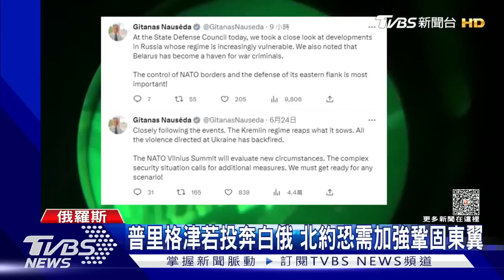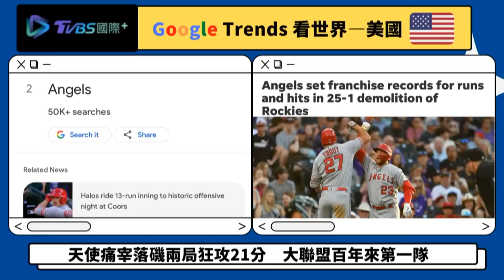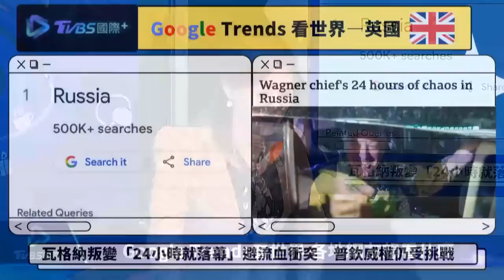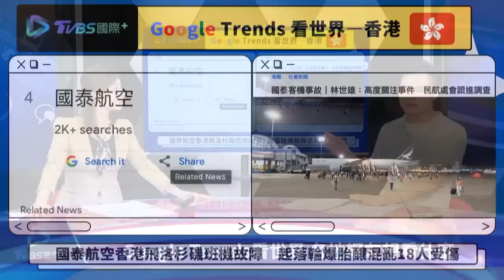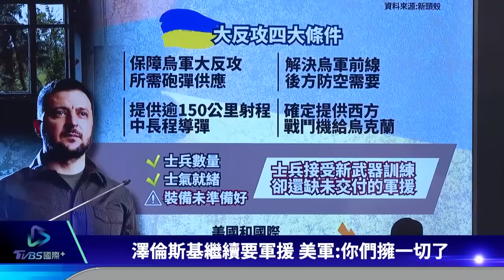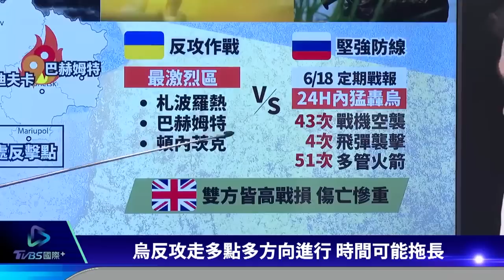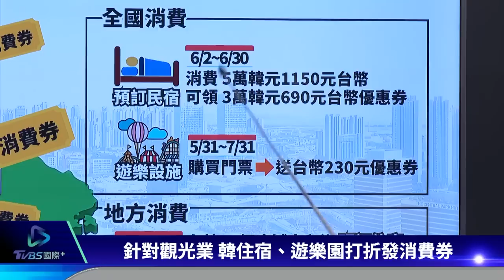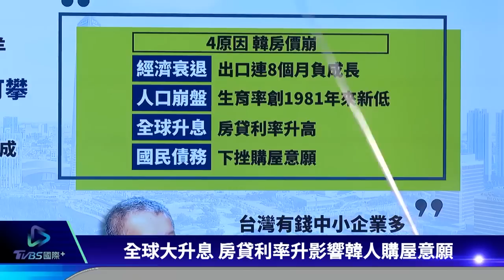瓦格納挫俄羅斯士氣助烏克蘭反攻 戰爭可望提前寫結局？｜TVBS新聞 2023.06.26【TVBS國際+談全球】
俄羅斯傭兵組織瓦格納集團首領普里格津「清君側」行動失敗，使俄國免於可能的內戰、政權更迭，但對於俄軍士氣還是有相當程度的打擊，英國《金融時報》分析這起戲劇性事件仍為烏克蘭帶來益處和優勢。那會不會加速烏俄戰爭的結局呢?外界仍在期盼戰事可以順利落幕。